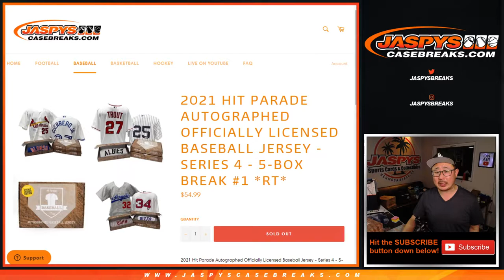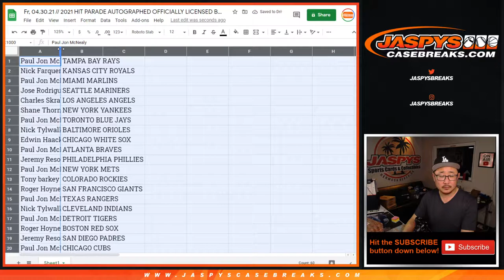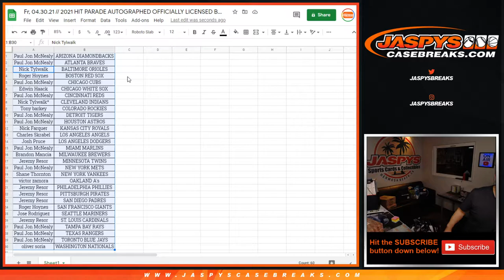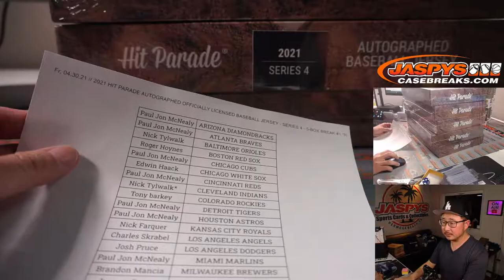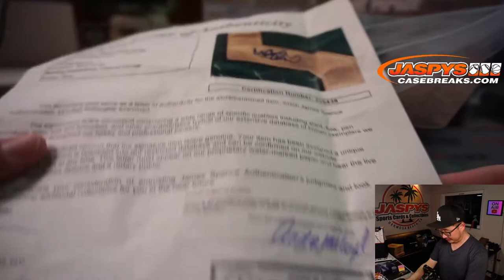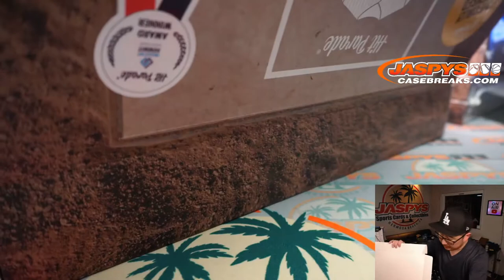Fr, 04.30.21 // 2021 HIT PARADE OFFICIALLY LICENSED BASEBALL JERSEY - SERIES 4 - 5-BOX #1 *RT*